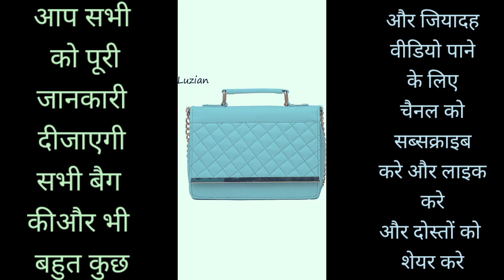bag manufacture#बैगबनानेकातरीका amazing bag बैग flipkart bag bestknowledge bag making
दोस्तों आप सभी का वेलकम है बेस्ट नॉलेज चैनल पर यह चैनल बैग से जुड़ी हुई पूरी जानकारी आपको देगा जिससे आप बहुत आसानी से समझ सकते हैं और सरल भाषा हिंदी में इसलिए हमारे चैनल को सब्सक्राइब करें और अपने दोस्तों को शेयर करें
बैग एक ऐसा प्रोडक्ट है जो हम सभी को किसी न किसी रूप में उपयोग में लाना पड़ता है इसीलिए हम आपको अपने हाथों से बनाने का तरीका बताएंगे आसान तरीकों में
और दोस्तों आप इससे पैसे की भी कमाई कर सकते हैं कैसे कमा सकते हैं यह साड़ी तरकीब बताएंगे

bag making
travel bag
अमेरिकन टूरिस्ट बैग
Amazon bag
Flipkart bag